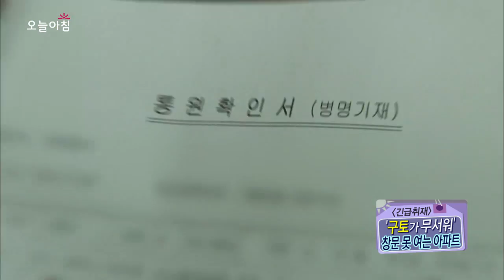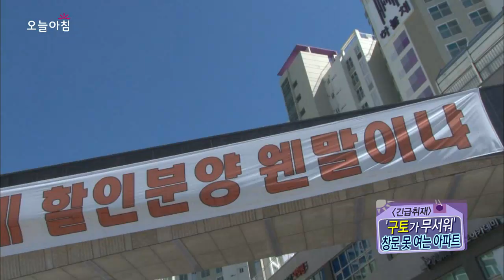오늘 아침 '긴급취재' - '구토가 무서워요!' 창문을 못 여는 아파트, #02 20130927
평택의 한 식축 아파트, 정화조 악취로 숨 막히는 주민들

방송시간: (월~금) 오전 08:30~